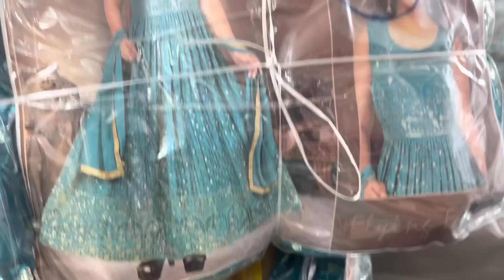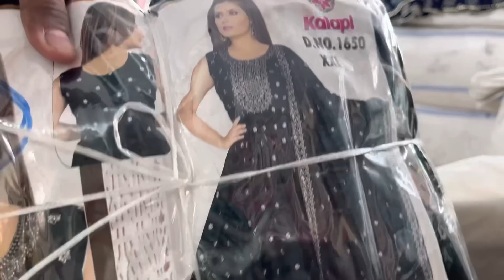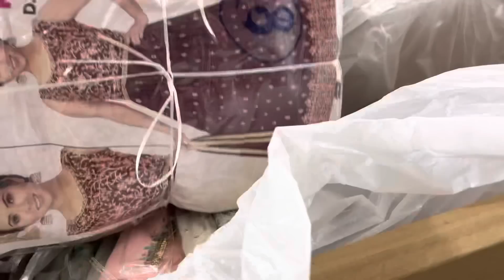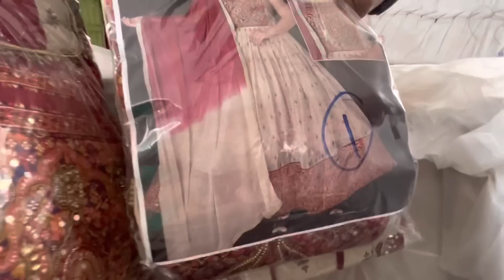Georgette wedding collections with coat models m to 3xl size promo bookings avl cell:9014200295